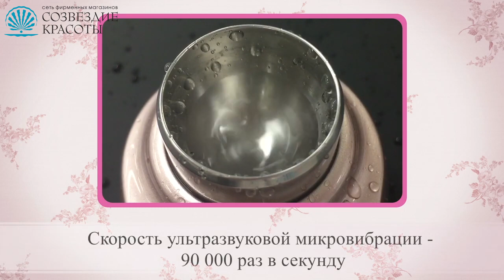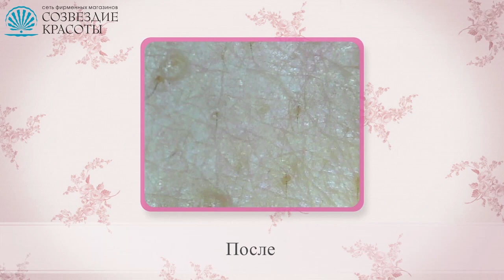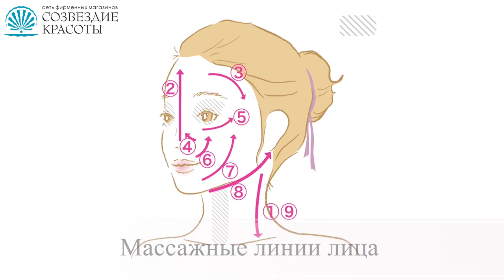Аппарат Circle Peeling Pro от YA-MAN 🎌 для очищения, массажа и увлажнения кожи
Профессиональный прибор Circle Peeling Pro предназначен для восстановления гидробаланса, глубокого очищения и улучшения внешнего вида кожи лица и тела. Работает в трех режимах:

1. Пилинг (микровибрация, создаваемая ультразвуковыми высокочастотными волнами, позволяет деликатно удалить загрязнения и омертвевшие клетки, не травмируя эпидермис).
2. Очищение пор (благодаря сочетанию ультразвука и технологии ионофореза из пор вытягиваются даже застарелые загрязнения).
3. Сужение пор и дополнительное увлажнение (совместное действие ультразвука и электромиостимуляции способствует сужению пор, нормализации водного баланса и улучшению тонуса кожи).

Преимущества японского аппарата YA-MAN Circle Peeling Pro:

✨ круглая форма головки является менее травматичной по сравнению со скребком у стандартных УЗ-скрабберов, что обеспечивает деликатное очищение,
✨ начинать процедуру очищения можно без предварительной подготовки,
✨ загрязнения останутся внутри круглой головки, не оседая на уже очищенной поверхности кожи
✨ долговременный результат.